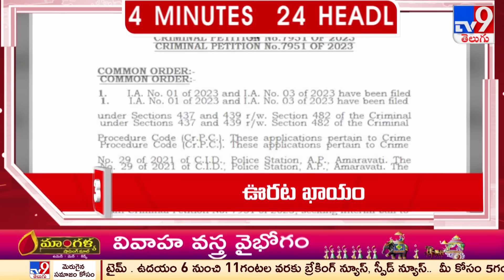4 Minutes 24 Headlines - TV9